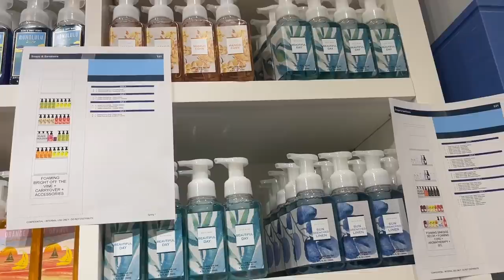BATH & BODY WORKS WALK THROUGH PLUS $10 OFF 3 WICK CANDLES in Select Areas + more NEWS YOU CAN USE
No Candles News Network Today but the News is coming with a walk through + a haul